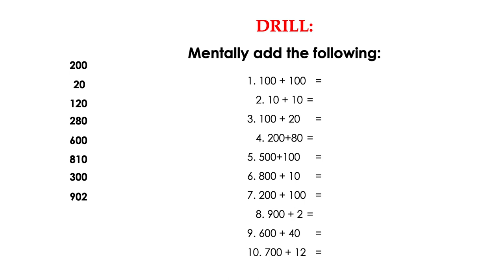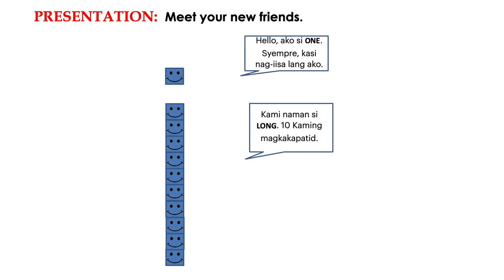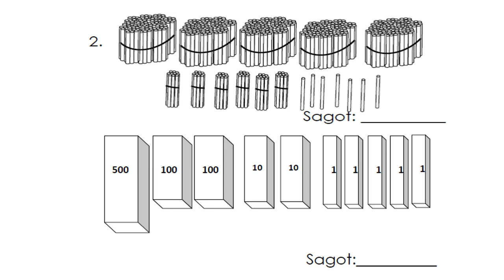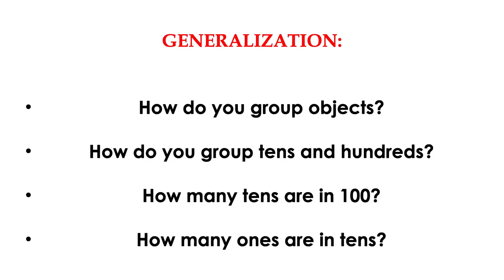Lesson 1 Math 2: K-12 Learning Module: Counting Ones, Tens and Hundreds